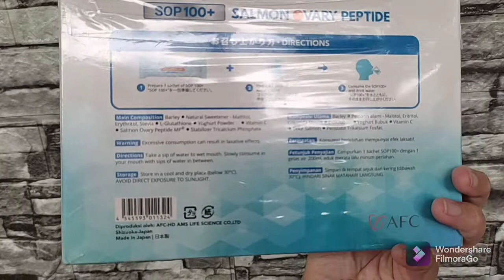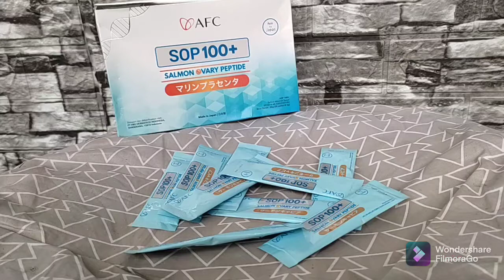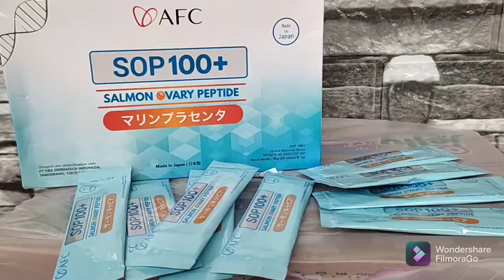Review manfaat SOP 100+ AFC terbuat dari plasenta ikan salmon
Suplemen yang mengandung Salmon Ovary Peptide pertama di dunia, diproses dengan Teknologi modern Jepang yang menghasilkan konsentrat Peptida Nano Size 600 dalton

Memiliki 3 Paten Manfaat yaitu: Meregenerasi Sel (stemcell), Melancarkan Peredaran Darah, Perbaikan Kulit/Menghambat Penuaan.

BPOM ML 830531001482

100% HALAL